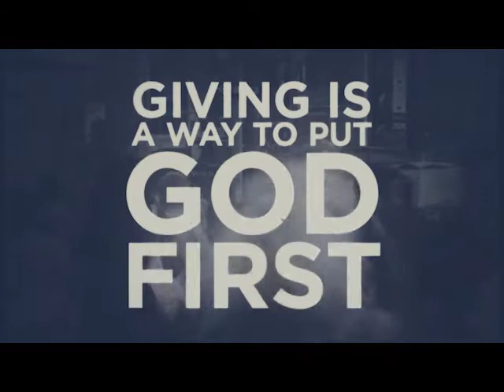Purpose Of Giving Sermon Bumper Video